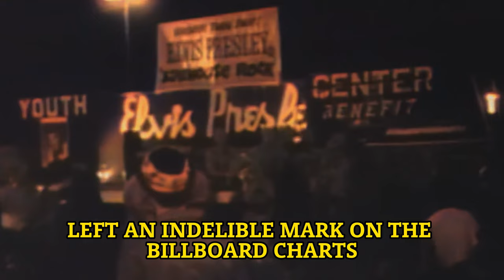The Story Behind "Streets of Bakersfield" by Dwight Yoakam and Buck Owens. Harmony Resurrected.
🎸 Explore the Legendary Streets of Bakersfield with Dwight Yoakam and Buck Owens! 🌟

Join us on an unforgettable musical journey as we dive into the rich history and incredible collaboration behind the iconic song "Streets Of Bakersfield." 🎶

📀 Album Insights:
Delve into Dwight Yoakam's album "Buenas Noches from a Lonely Room" released in 1989. Packed with talent, the personnel list includes legendary names like Pete Anderson, Buck Owens, and Maria McKee.

🕰️ Chart-Topping Classics:
Unearth the magic of Yoakam's third album, featuring not one but two No. 1 Hot Country Singles hits - the timeless duet "Streets of Bakersfield" with Buck Owens and Yoakam's original composition, "I Sang Dixie."

🌟 The Pioneers:
Meet Dwight Yoakam, the pioneering artist known for his unique style in country music. With over 30 singles on the Billboard Hot Country Songs charts, Yoakam's influence is undeniable, making him a frequent guest on The Tonight Show.

🎤 Buck Owens' Legacy:
Discover the legacy of Buck Owens, the Bakersfield sound pioneer. With 21 No. 1 hits on the Billboard country charts, Owens' impact on American music is immeasurable.

🎥 Live Performances and TV Appearances:
Get a front-row seat to historic performances, including a medley from Buck Owens on TNN's Nashville Now and the magic of Dwight Yoakam live from Austin, TX.

📺 Witness a Country Showdown:
Step back in time to a historic night at the Crystal Palace in Bakersfield, California, where two country legends, Dwight Yoakam and Buck Owens, face off. The playlist includes classics like "Streets of Bakersfield" and "Folsom Prison Blues."

Let's preserve the essence of traditional country for generations to come!

Thank you for joining us on this incredible adventure through the heart of country music! 🤠🎉